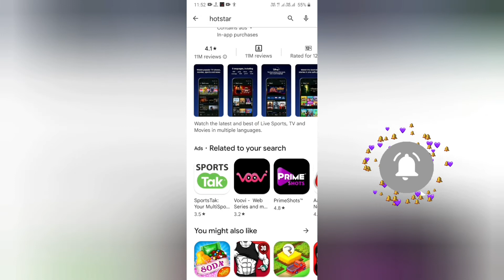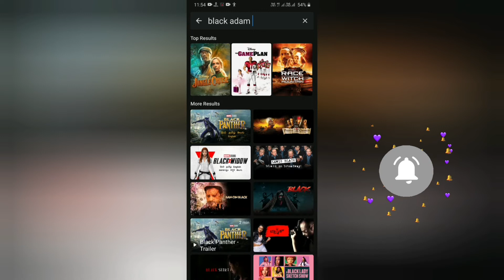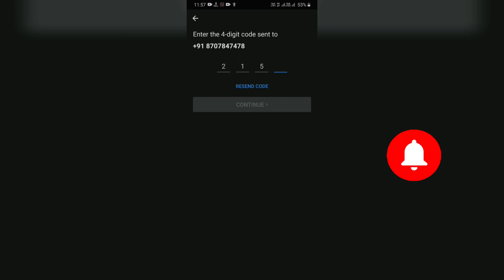Hotstar par Account kaise banaye ? Disney plus hotstar par id login kaise kare?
is video me aap log janenge ki kaise hotstar aap me login karenge aur kaise account banayenge.
solve queries:
1. how to sign in hotstar
2. how to login in hotstar aap
3. how to login hotstar in mobile
4. hotstar me login kaise kare
5. how to login hotstar vip in android
6. how to create account in hotstar aap in hindi